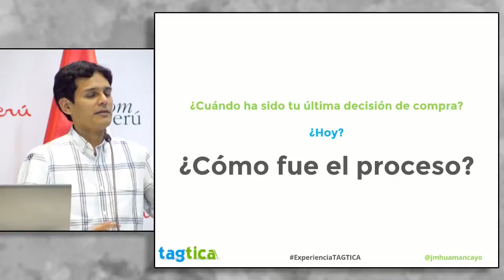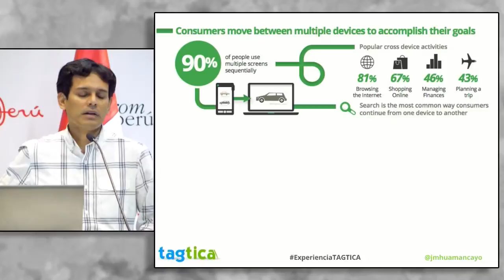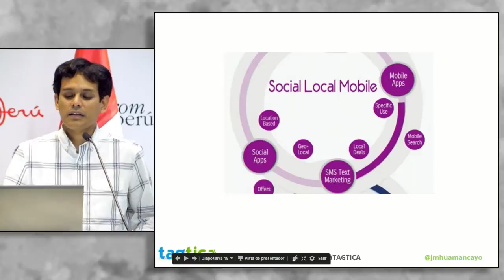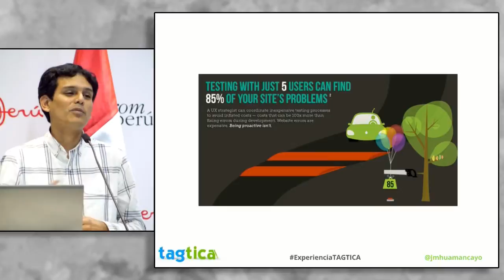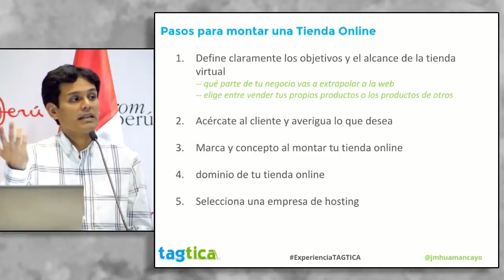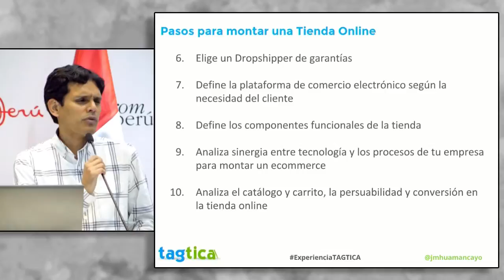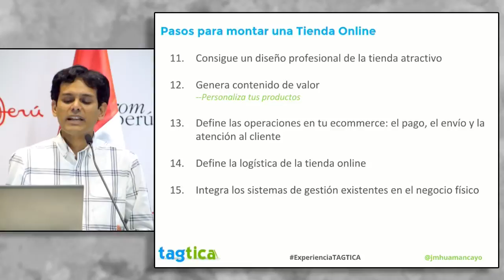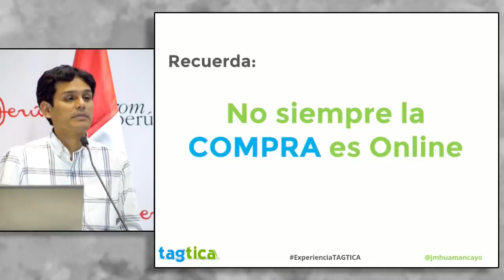Introducción al ecommerce. HUAMANCAYO, Juan [06 de julio de 2016]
conferencia del Seminario Miércoles del Exportador PromPerú:
"Introducción al ecommerce"

HUAMANCAYO, Juan Manuel
Tagtica Web

PromPerú